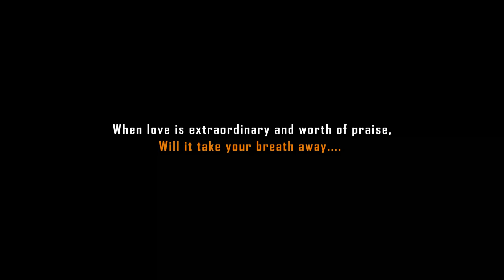Api Hamuwunothin by Thiwanka Lakmal Trailer 2010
Api Hamuwunothin by Thiwanka Lakmal
Lyrics by Mangala Pinto
Mixed and Masted by Ranga Dassanayake
Video by - Thaala Roopa Revolution